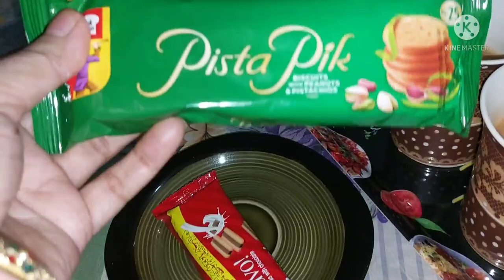Sunday vlog with shazia Khan daily routine